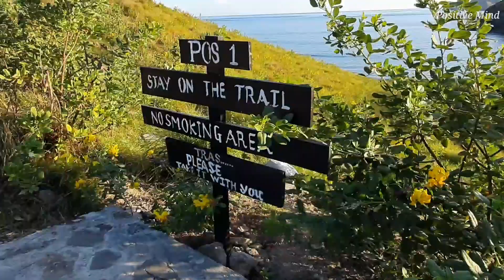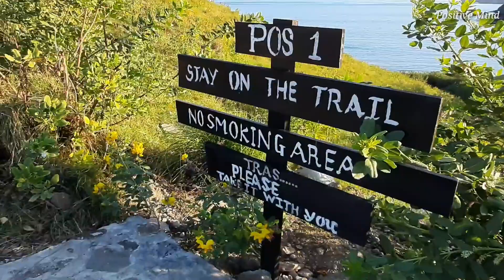Trips With La Unua Komodo Island , Padar , Gili Lawa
Beautiful places on earth ,
in this video we show you the most beautiful places in the world, maybe you want to visit a unique place, you can also see our other videos